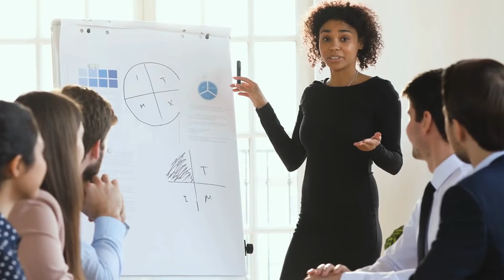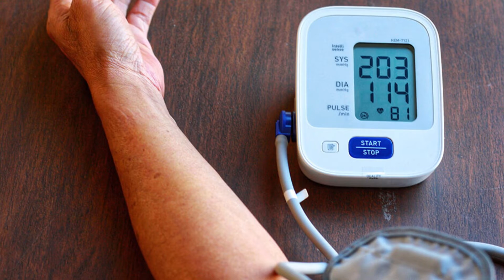5 FOODS that RAISE your BLOOD PRESSURE | HARMFUL foods for HYPERTENSION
hello everyone, welcome to Healthy Home, in this video I am going to tell you 5 foods that can increase your blood pressure so you should avoid them as much as possible, without wasting any more time, let's go to the first one
Number 1. red meat
It is true that red meats have large amounts of nutrients such as iron or a high amount of quality protein, but they also have a large amount of saturated fat, and what they are going to do is that they do not increase blood pressure and also that remain accumulated in the arteries, which is why we must replace it with white meat
white meats contain the same amount of protein and the nutritional value is very similar, in addition, it has very little saturated fat to say the least, it is a very clean meat and a good option to replace red meat
Number 2. alcoholic beverages
When I refer to alcoholic beverages, I am referring to beer, wine or alcohol, since alcohol has been shown to stimulate the sympathetic nervous system, increasing heart rate and also increasing blood pressure.
Studies have revealed that if we drink between one or two glasses of any alcoholic beverage a day, it is possible in the future to develop hypertension, so be very careful
number 3. chocolate
chocolate contains a certain amount of caffeine, caffeine is a stimulating substance that increases blood pressure and cocoa is fat, fat, as you already know, also increases hypertension in the short and long term, which is why you should avoid this food
Even so, if you want to eat a little chocolate and not have high blood pressure, I advise you that with an ounce a day, that is, a square of a chocolate bar, nothing would happen.
Number 4. coffee
coffee, as we all know, contains large amounts of caffeine, a stimulant substance that, as I said before, increases blood pressure, which is why, both in the short term and in the long term, what it does is going to cause an increase in blood pressure, but do not worry, you can have decaffeinated coffee which has already gone through a process in which almost all the caffeine is removed.
Number 5. salt
some of you will already know, but salt has a great capacity to retain liquids, having this capacity increases the volume we have in the blood and by increasing its volume it also increases blood pressure and hence its derived problems
That is why we should avoid adding a little salt to our meals so that the tension does not increase.